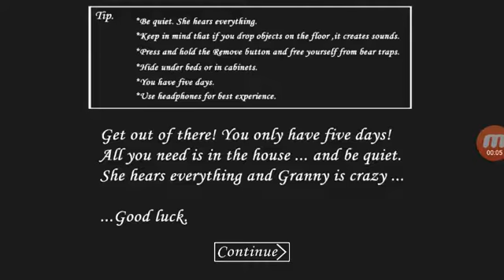Am gliciuit baba.pe modul extrem!!!!EASY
Sparky Gamer